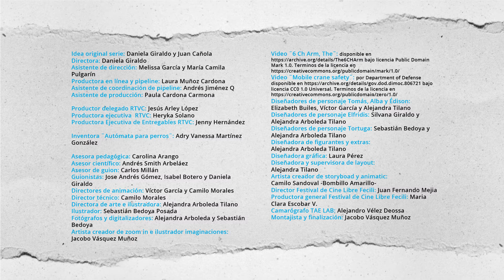Invento 5: Autómata para perros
En la tercera temporada de Tomás, Alba y Édison exploramos los inventos de las niñas y niños colombianos.